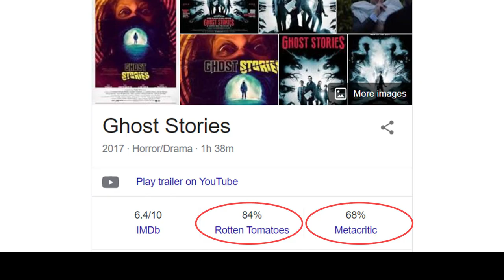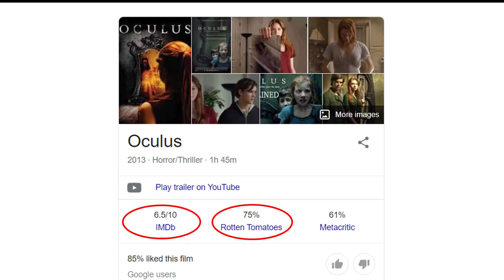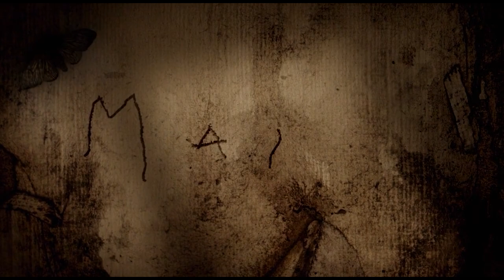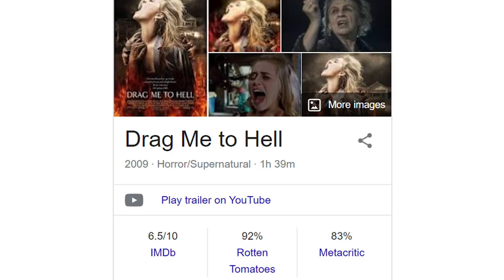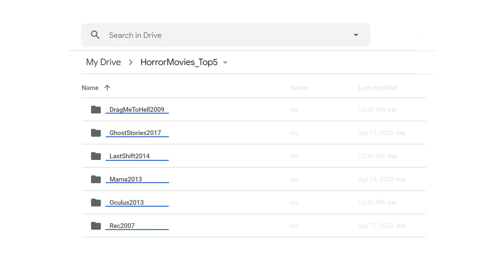கதி கலங்க வைக்கும் - Top 5 Horror Movies | Scariest Films | நீங்கள் பார்க்க வேண்டிய 5 பேய் படங்கள்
The Best top 5 Horror Movies you must watch.

Dead Silence   -  Universal Pictures.
The NUN          -  New Line Cinema
PISASU            -  Think Music India
Oculus              -  Blumhouse Productions
The Platform   - Basque Films

BGM Licensed and Copyrights goes to the above movies.